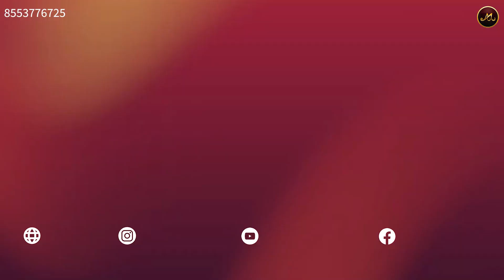Mysore crepe silk sarees price 4,780/- to 6,750/- Mysore Silk Sarees Courier Available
Mysore crepe silk sarees price 4,780/- to 6,750/- Mysore Silk Sarees Courier Available mysoresilk - Amythi kanchi silks & jewellery is known for exclusive silks which are handpicked for the bridals and parties.

𝐎𝐑𝐃𝐄𝐑 𝐏𝐑𝐎𝐂𝐄𝐒𝐒

Please follow these 4 steps
!. Type Amithi Kanchi Silks in Google ( Amythi.com )
2. Click on the link (Amyth.com)
3. Displayed on the screen while showing the saree, that is given in the description box. That will directly take you to the page your favorite saree
4. Add your saree to the cart and checkout.

Watch on youtube, New collection silk saree :

03. ( Pure Printed Jute silk sarees )

Store Address :
#839, Nehru road, opposite to Balakrishna Rangamandira, BEML Layout, RR Nagar, Bengaluru, Karnataka 560098.